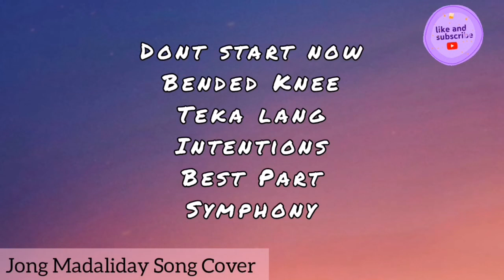JONG MADALIDAY SHORT SONG COVER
➡️➡️➡️➡️➡️➡️ Music Credit➡️➡️➡️➡️➡️➡️➡️➡️➡️
Cover by: Jong Madaliday

Original Song by:
DONT START NOW by Dua Lipa
BENDED KNEE by Boys II Men
TEKA LANG by Emman
INTENTIONS by Justin Bieber
BEST PART by Daniel Caesar
SYMPHONY by Clean Bandit